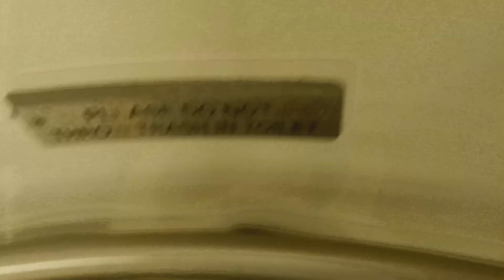MTA Metro-North Railroad M7 restroom